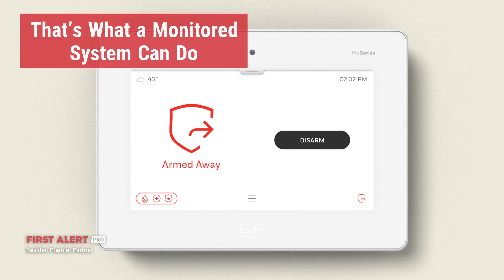Professionally installed & monitored security systems and cameras in NC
A professionally monitored security system is better than having a friendly neighbor. Our team is here for you 24/7/365—even when you’re away. Our professional central monitoring station is locally staffed and the only UL-listed 5-diamond monitoring station in eastern NC. When you want first-in-class installation and service, you can count on - Call Holmes at and let us help you protect what matters most.